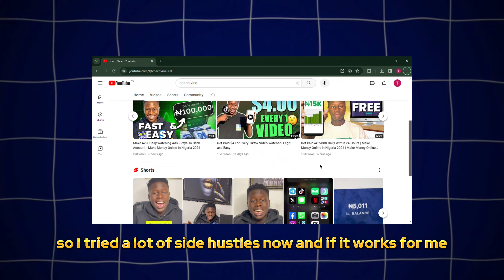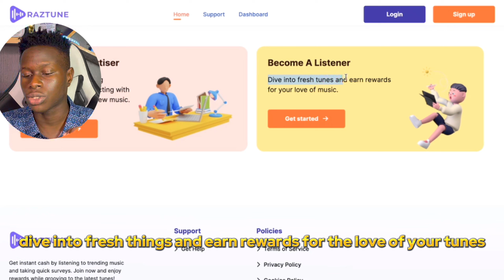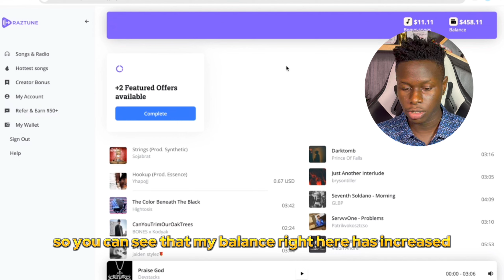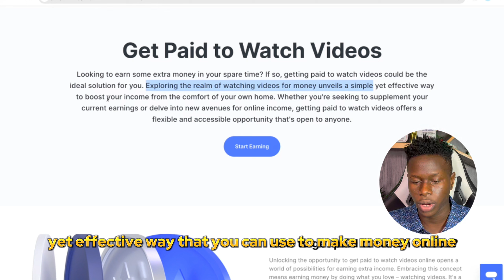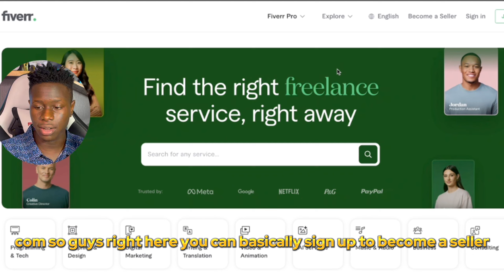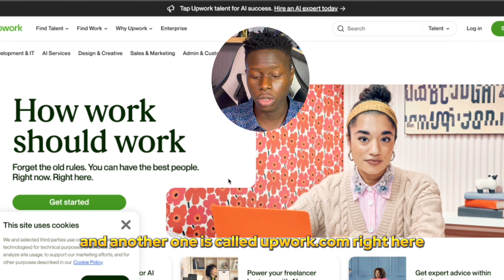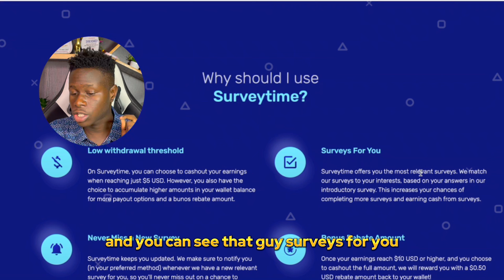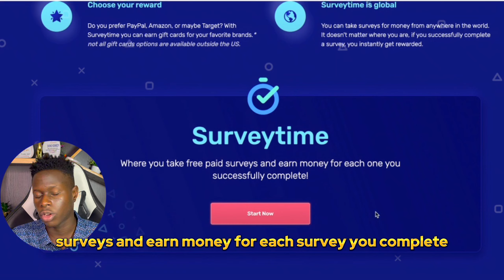5 Ways To Make Money As A Teenager Online [Zero Investment]| Earn Money As A Teenager In Nigeria.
5 Ways To Make Money As A Teenager Online [Zero Investment] | How To Make Money As A Teenager In Nigeria

IIn this video, I'll be showing you how you can make money online just by doing easy task like(watching videos, sharing your opinions,writing blogs). If your searching how to make money online in nigeria as a student or teenager stay home mum or Dad,This is the video for you.